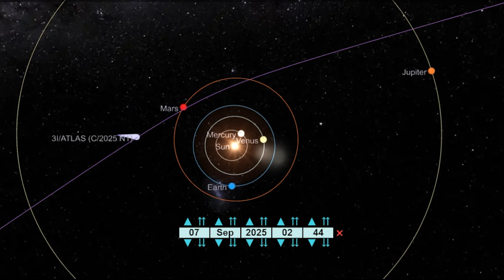3i/Atlas: Hubble & James Webb Just Found Something That Shouldn't Exist..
A mysterious object has just entered our Solar System – and it’s not from here. NASA and Hubble confirm the discovery of 3I/ATLAS, the third interstellar visitor after ʻOumuamua and Borisov. This alien comet is breaking records with a speed of over 210,000 km/h, carrying water, ice, and organic material from another star system.

In this video, we’ll explore the incredible story of 3I/ATLAS: its discovery, record-shattering speed, Hubble’s stunning images, what it’s made of, and what the James Webb Space Telescope is about to reveal.

This could be humanity’s only chance to study a comet from another solar system—don’t miss it.

universe scale how big is the universe supermassive black hole planets vs stars what is a black hole neutron stars vs black holes